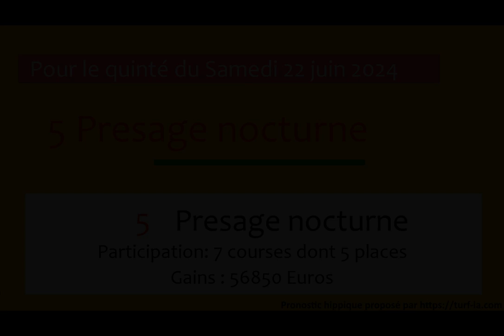PRONOSTIC PMU QUINTÉ + DU JOUR SAMEDI 22 JUIN 2024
Samedi 22 juin 2024 PRONOSTIC PMU QUINTÉ + DU JOUR
Hippodrome de COMPIEGNE
Prix PRIX RACE AND CARE
Réunion : R1-C4
Allocation 53000euros
le quinte demain pronos pmu de demain pronostics du quinte de demain tiercé demain meilleurs pronostics quinte demain#pronostic